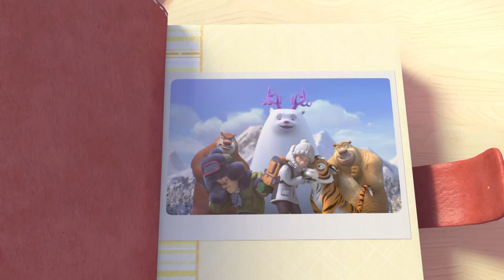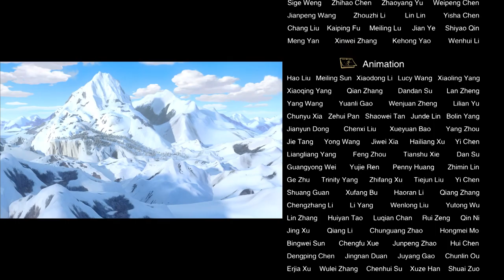Boonie Bears -- The adventures | 10 Rough Rapids | Cartoon for kids